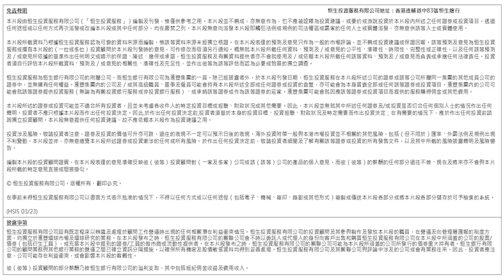財經早餐 (2024年06月28日) 法國議會選舉如何影響歐洲形勢?｜恒生銀行